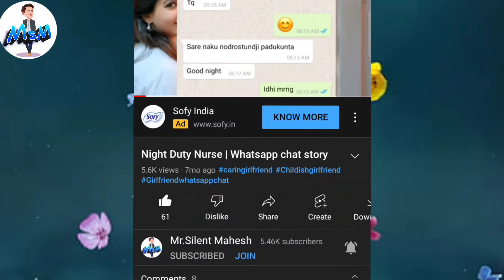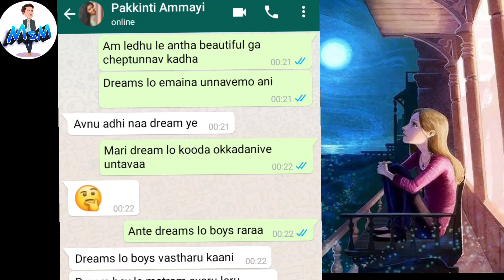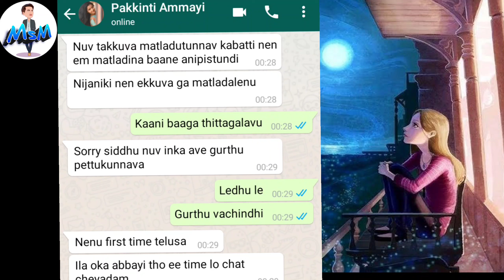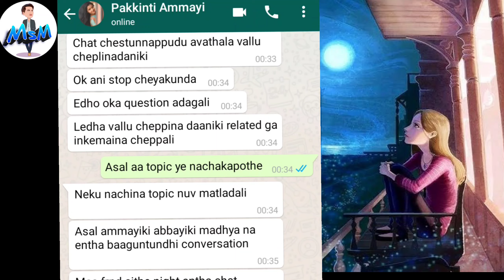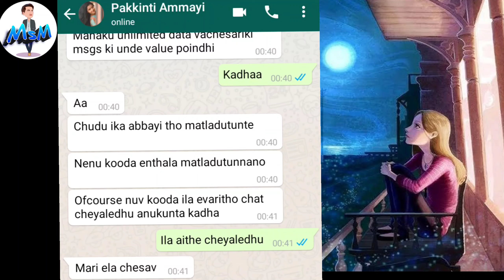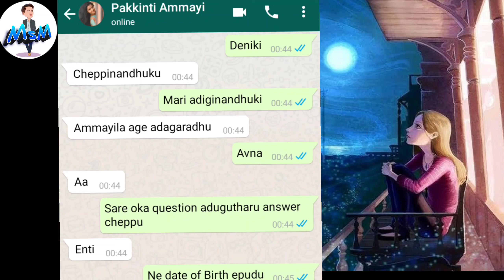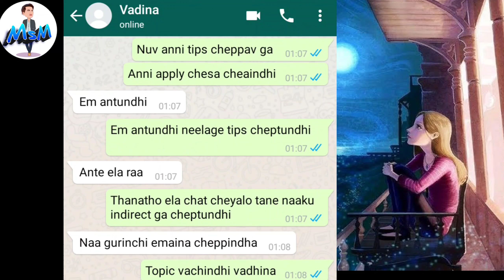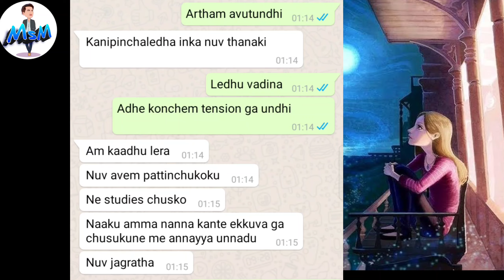Pakkinti Ammayi - 4 | Love whatsapp stories telugu